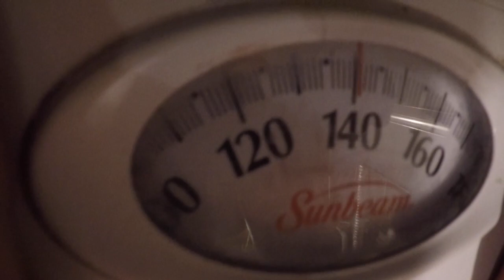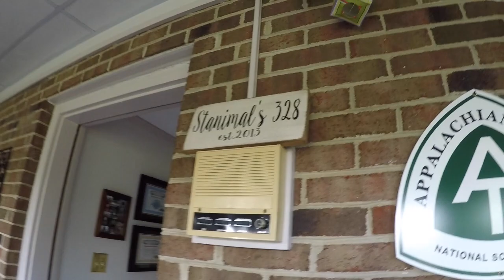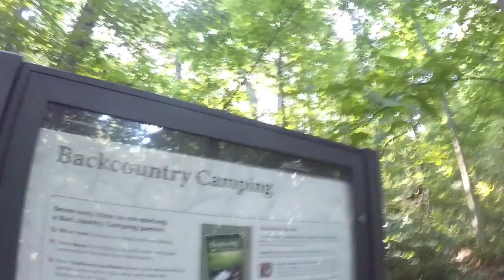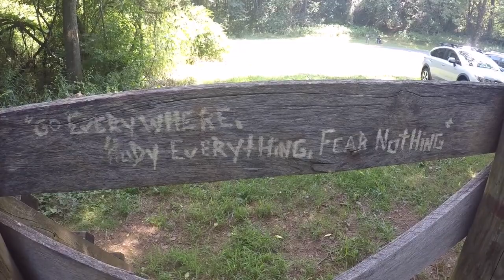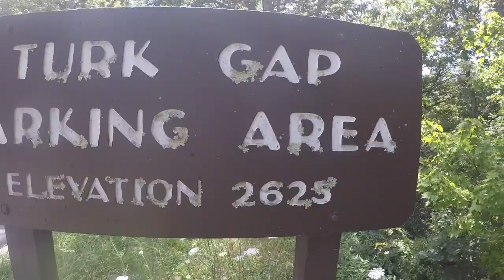#45 Subway flash backs...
Monday 17th July - Day 45
Rockfish Gap 862 mile - Blackrock hut 882.6 m
20.6 miles walked

LINKS!

Bio